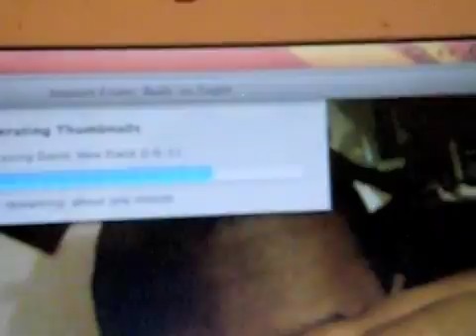🏈 Superbowl XLV Pt.2 🏈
This part 2 of the Superbowl XLV enjoy.